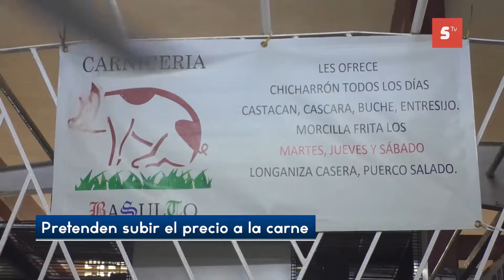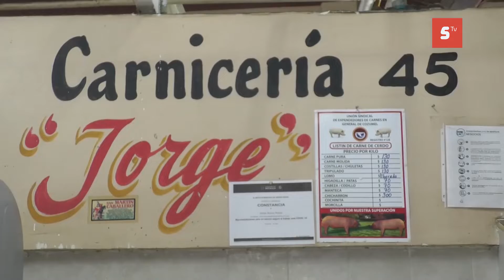Carniceros locales pretenden aumentar el costo de la carne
Carniceros locales pretenden aumentar el costo de la carne, se reunieron con el titular de la Profeco en Cozumel, Manuel Gurigutia Barrientos, quien les anticipó que deberán justificar los motivos para este aumento.